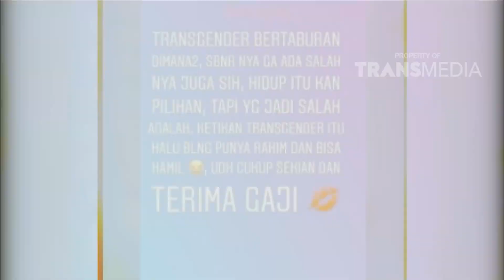RUMPI - Nikita Mirzani Hamil, !! Fakta Gak yaa ? (27/3/18) Part 1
RUMPI
TAYANG SETIAP SENIN - JUM'AT PUKUL 16.00 WIB